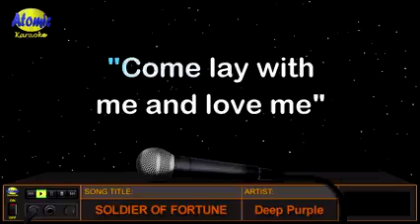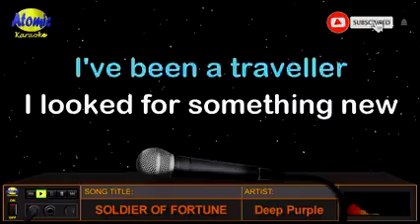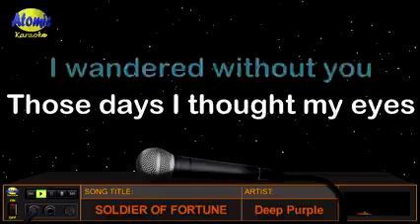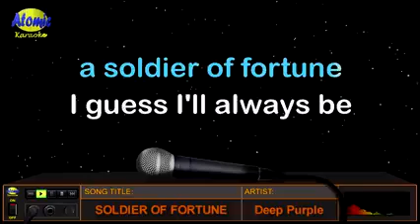SOLDIER OF FORTUNE Deep Purple HD Karaoke